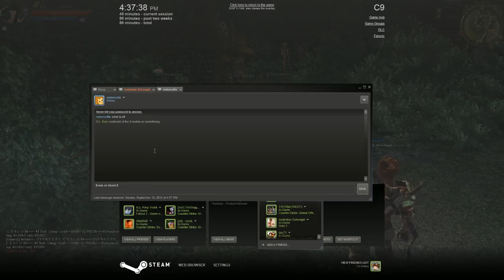Casual Gaming! Continent of the Nine Realms (Witchblade)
A casual video of me playing a female Witchblade in Continent of the Nine Realms.

VIDEO INFORMATION
Continent of the Nine Realms
RPG
PC